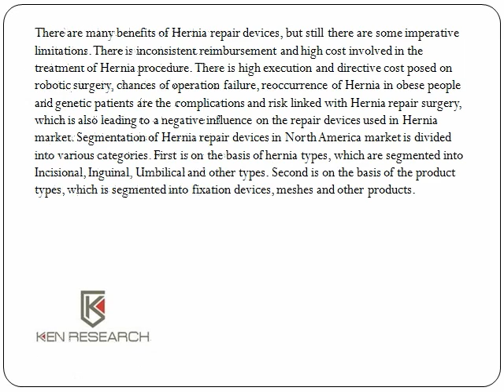North America Hernia Repair Devices Export Volume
Hernia repair-device market has shown boost in intensification and shall continue to amplify in future to come.